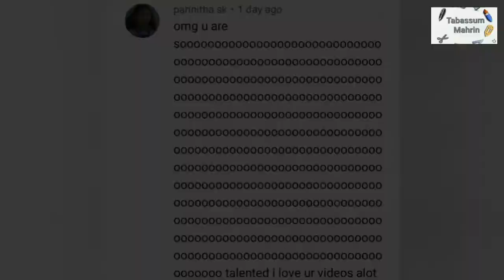Diy Homemade cute camera shape pen | How to make camera pen at home easily | Tabassum Mahrin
in todays video iam going to show u How to make camera pen at home easily.. hope u will like it